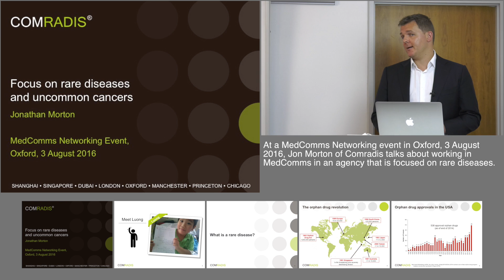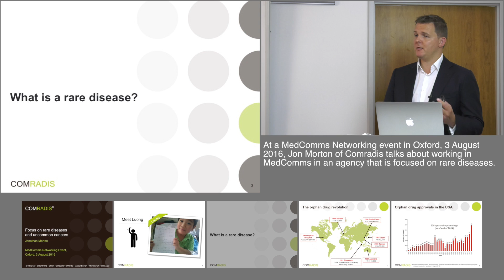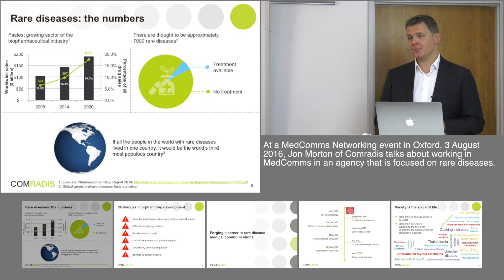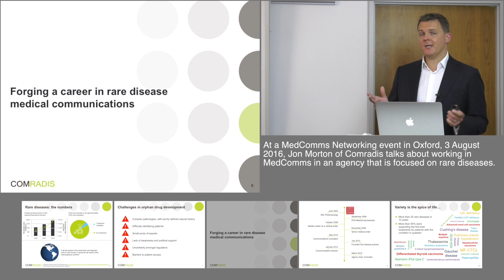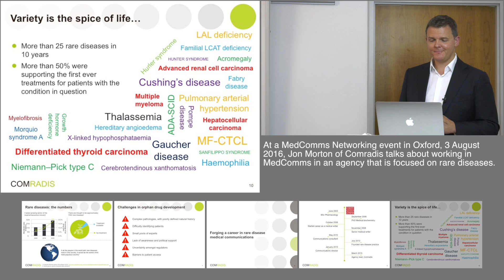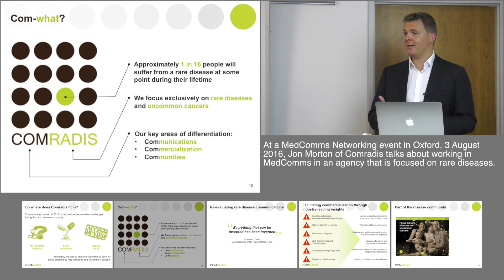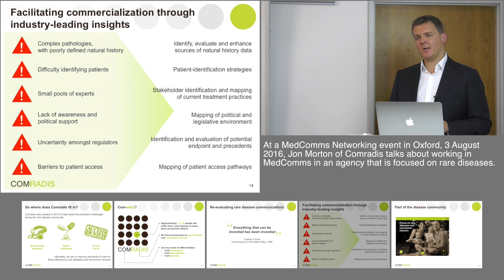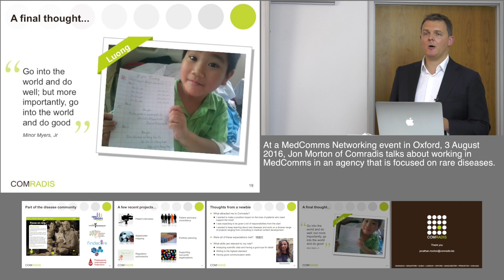Comradis (an AMICULUM agency): Working in medcomms, focused on rare diseases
Jon Morton, Agency Lead at Comradis (an AMICULUM agency), explains what life in medcomms means at Comradis, with its focus on rare diseases.

Recorded 3 August 2016 at a MedComms Networking event in Oxford. Produced by NetworkPharma.tv

ABSTRACT:

Comradis work exclusively on rare diseases and uncommon cancers; the name is a play on communication (commercialisation, community) in rare diseases. The agency was created in 2013 to help tackle the persistent challenges facing the rare disease community, with the recognition that the field of rare diseases required a different approach to that of mainstream medical communications agencies.

Until the early 1980s, the term ‘rare disease’ was not widely recognised. This changed in 1983, when a group of families in the US founded the National Organization for Rare Diseases (NORD), and was instrumental in helping to pass the Orphan Drug Act 1983, which created financial incentives for the development of treatments for rare diseases. Similar legislation subsequently spread around the world; orphan drug approvals started to mushroom, and rare diseases are now the fastest growing sector of the biopharmaceutical industry.

Orphan drug development faces considerable challenges. Rare diseases are often genetic; they have complex pathologies, and they are often not well understood and so poorly diagnosed. Lack of political support compounds a difficulty in gaining regulatory approval, and the high costs of development and treatment form further barriers to patient access to treatment. Comradis have built expertise in working with industry and patient communities. As part of the AMICULUM group, Comradis can call on experts in regulatory strategy, market analysis and commercialisation and market access. Comradis are active members of the rare disease community, as is reflected on their website.